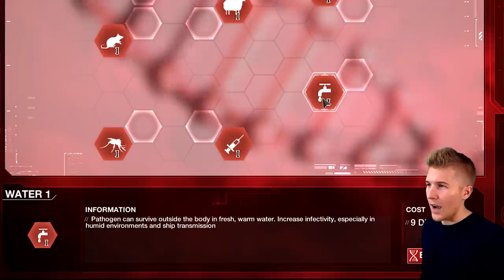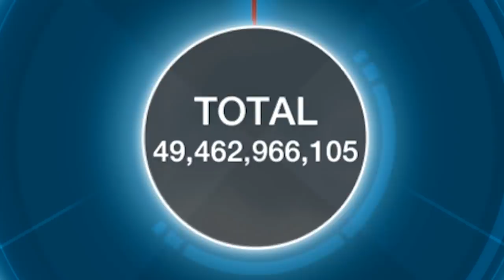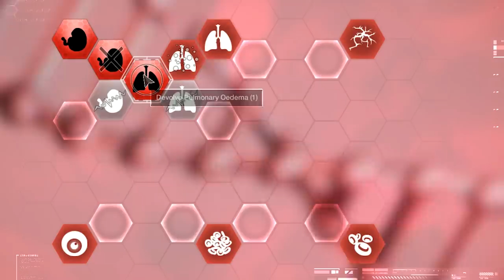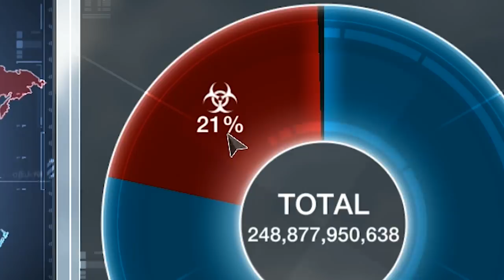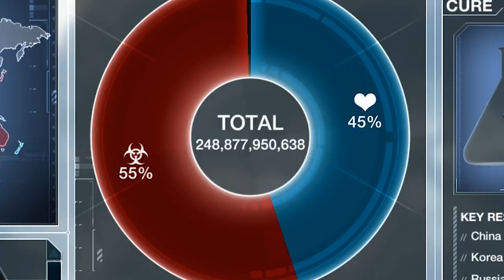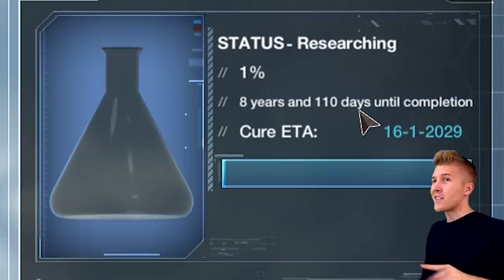What if Earth's Population was x35 TIMES LARGER? (Plague Inc)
The Earth now has a population of 250 BILLION! Let's try to fix that.